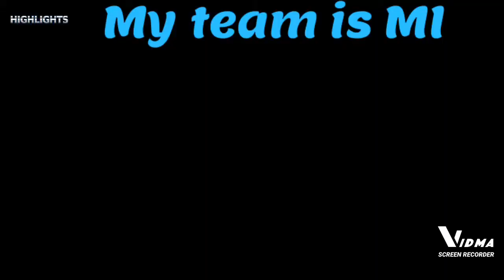RC20 highlights of MI Vs RR || Who will win??? Pause the video and comment down || Must watch!!!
Hi guys, I know that 1 week happened I didn't upload video sorry for the delay I have exams so I am not getting time to make videos and upload videos. I hope this delay will not continue.

Now, we have 466 subscribers only 34 subscribers for 500 subscribers before 25th March

Please like, subscribe, share with your friends and family members and say them to like and subscribe, click on bell notifications and put in all mode and comment down which video you want next and complete 500 subscribers soon